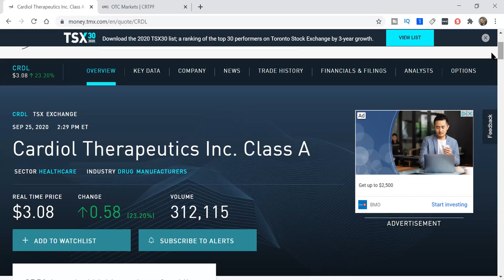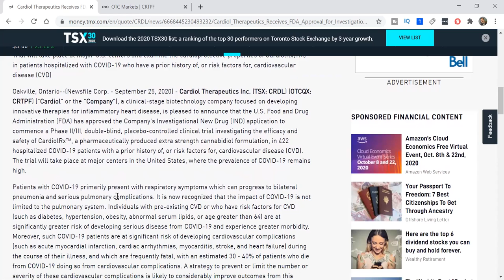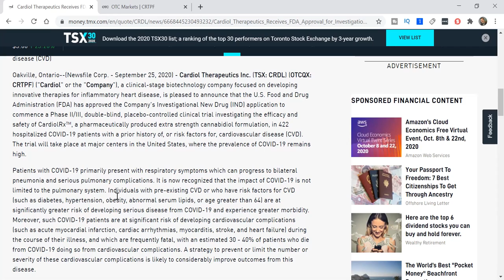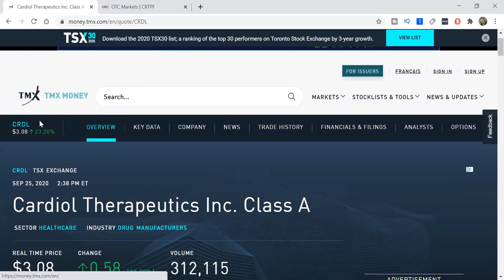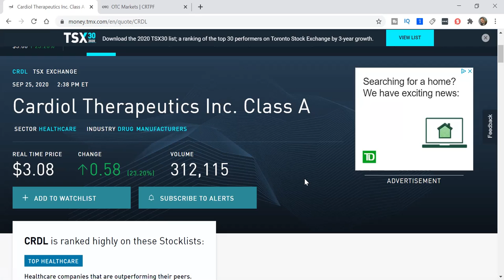Cardiol Therapeutics Receives FDA Approval for Investigational New Drug (IND)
Cardiol Therapeutics Receives FDA Approval for Investigational New Drug (IND) (TSX: CRDL) (OTCQX: CRTPF) ("Cardiol" or the "Company"), a clinical-stage biotechnology company focused on developing innovative therapies for inflammatory heart disease, is pleased to announce that the U.S. Food and Drug Administration (FDA) has approved the Company's Investigational New Drug (IND) application to commence a Phase II/III, double-blind, placebo-controlled clinical trial investigating the efficacy and safety of CardiolRx™, a pharmaceutically produced extra strength cannabidiol formulation, in 422 hospitalized COVID-19 patients with a prior history of, or risk factors for, cardiovascular disease (CVD). The trial will take place at major centers in the United States, where the prevalence of COVID-19 remains high.

Patients with COVID-19 primarily present with respiratory symptoms which can progress to bilateral pneumonia and serious pulmonary complications. It is now recognized that the impact of COVID-19 is not limited to the pulmonary system. Individuals with pre-existing CVD or who have risk factors for CVD (such as diabetes, hypertension, obesity, abnormal serum lipids, or age greater than 64) are at significantly greater risk of developing serious disease from COVID-19 and experience greater morbidity. Moreover, such COVID-19 patients are at significant risk of developing cardiovascular complications (such as acute myocardial infarction, cardiac arrhythmias, myocarditis, stroke, and heart failure) during the course of their illness, and which are frequently fatal, with an estimated 30 - 40% of patients who die from COVID-19 doing so from cardiovascular complications. A strategy to prevent or limit the number or severity of these cardiovascular complications is likely to considerably improve outcomes from this disease.